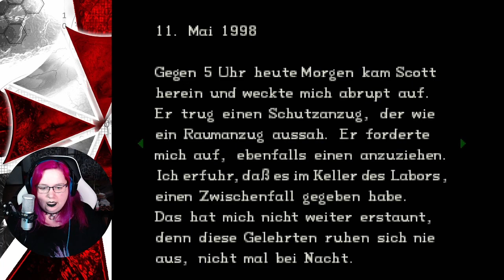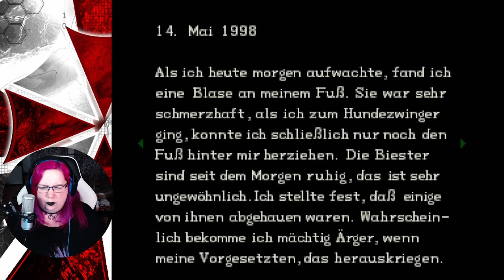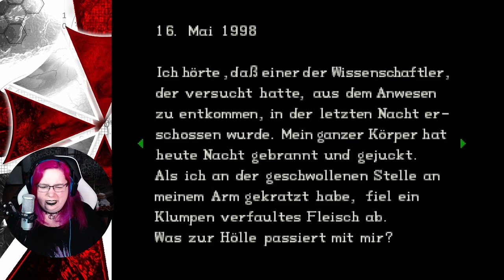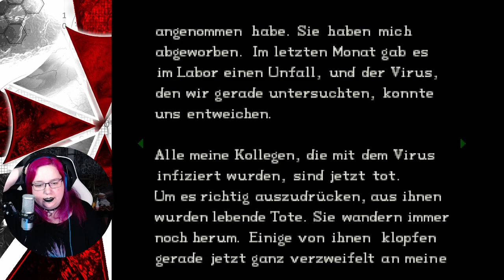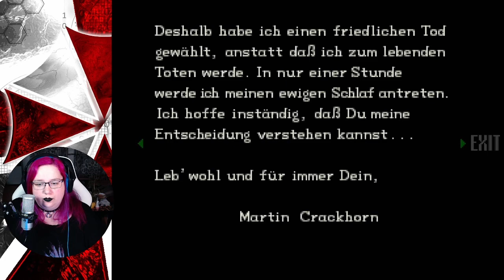Der Zombie im Schrank 🧟‍♀️ Resident Evil Director's Cut (Jill) 3 | SunBlogger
Euch hat das Video gefallen? ♡ Dann freut sich der Youtube Algorithmus...

Meine Amazon Wishlist (nur für den Fall, dass es jemanden interessiert)

Kameras, mit denen ich vlogge:
╰ Xiaomi Mi 10T Lite Cam
╰ Panasonic HC-V250